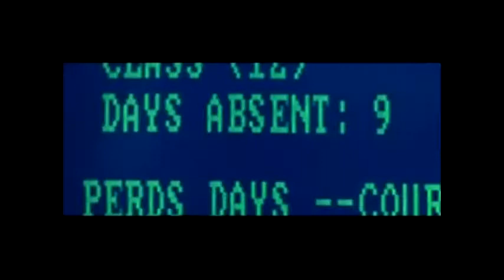Attendance Documentary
clips